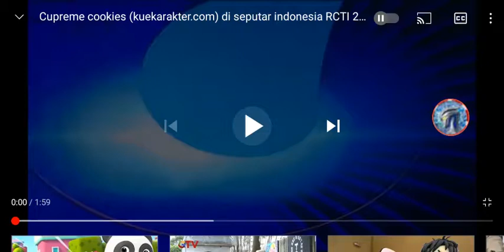seputar lndonesla siang